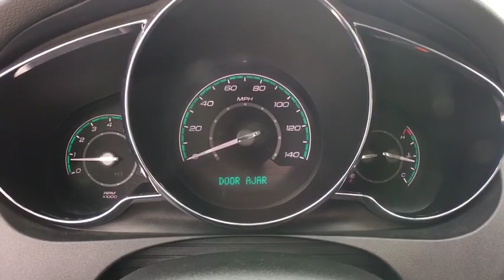2012 Chevrolet Malibu Brattleboro, Bellows Falls, Keene, Claremont, Greenfield, VT 9129A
Mocha Steel Metallic U 2012 Chevrolet Malibu available in Brattleboro, Vermont at Faith's Ford Brattleboro. Servicing the Bellows Falls, Keene, Claremont, Greenfield, VT area.

Mocha Steel Metallic 2012 Chevrolet Malibu LT 1LT FWD 6-Speed Automatic Electronic with Overdrive ECOTEC 2.4L I4 MPI DOHC VVT 16V ebony Cloth.brbrRecent Arrival! 22/33 City/Highway MPGbrbrAwards:br  * 2012 IIHS Top Safety Pick   * 2012 KBB.com 10 Most Comfortable Cars Under $30,000   * 2012 KBB.com 10 Best Green CarsbrbrbrReviews:br  * If you've been wanting to come back to a domestic sedan, but felt the quality, styling and features just weren't there, the 2012 Chevrolet Malibu is your ticket back to the good old days. Long-legged occupants will appreciate the Malibu's generous legroom both front and rear. Source: KBB.combr  * Strong V6; comfortable ride; strong brakes; quiet cabin; simple controls. Source: Edmunds